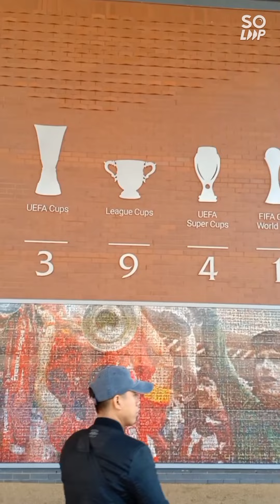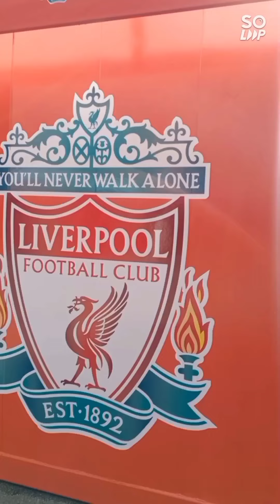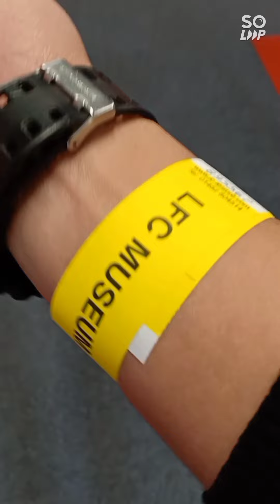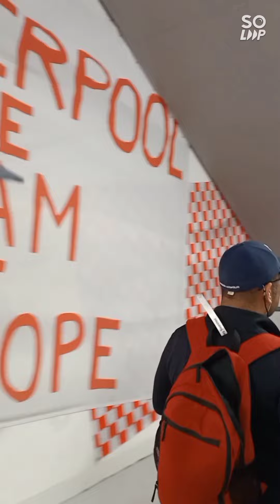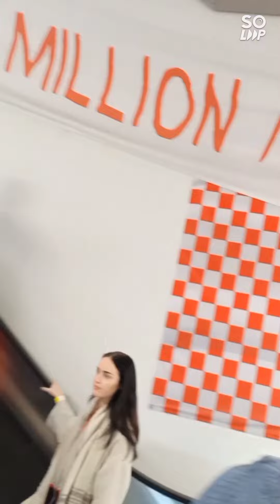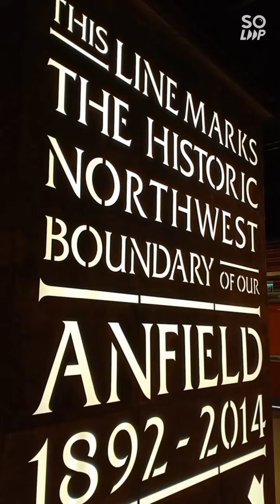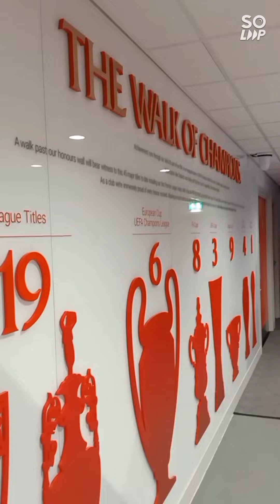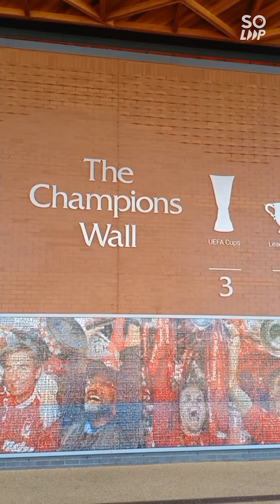Anfield Football Stadium😊 You'll Never Walk Alone😊